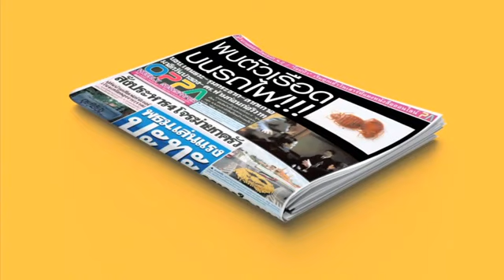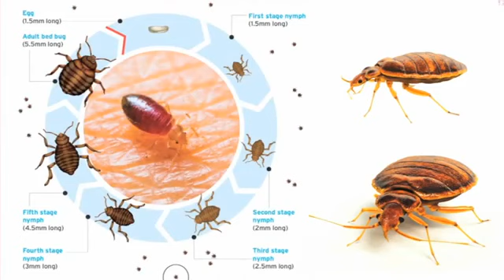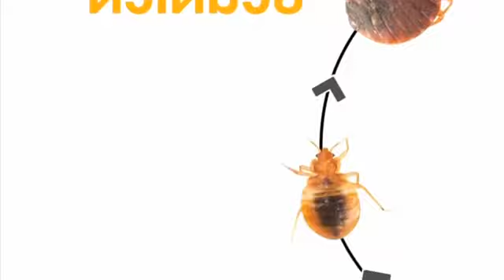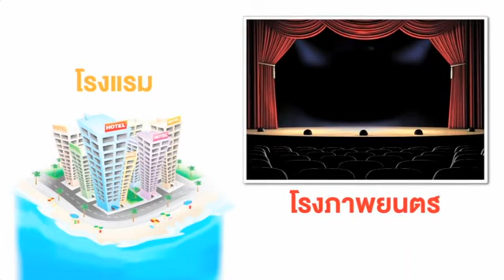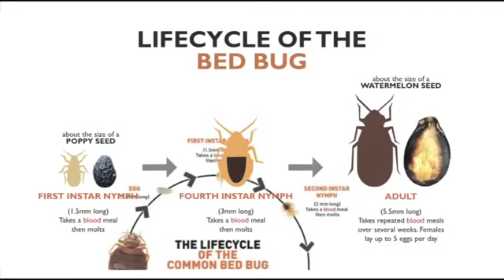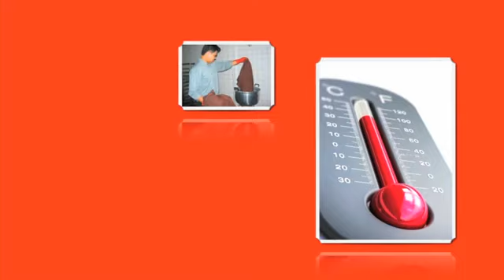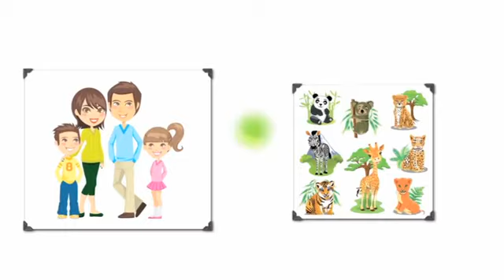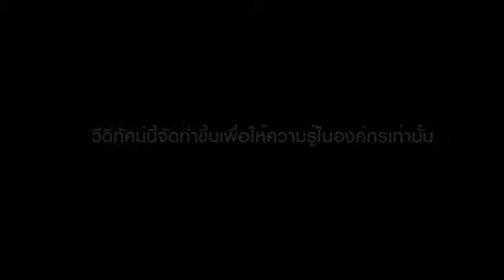เรือด ความรู้ด้านชีววิทยา และการควบคุม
ความรู้ด้านชีววิทยา และการควบคุม เรือด ของ กรมวิทยาศาสตร์การแพทย์